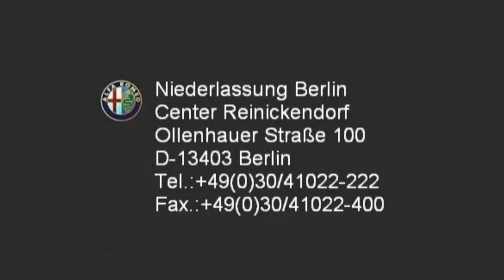Alfa Romeo Berlin Giulietta 1 4 TB MultiAir 16V Turismo Nero Etna 07173349 FCA Motor Village Berlin